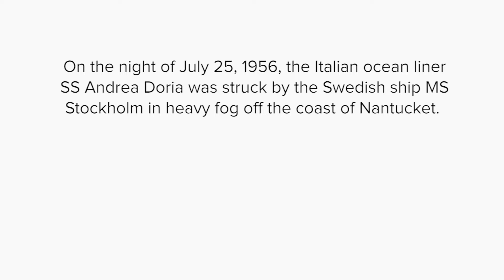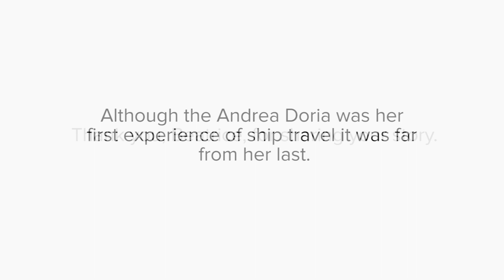Beatrice: Survivor of the Andrea Doria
The year was 1956. Casa de Mañana resident Beatrice Loynab was returning from her first voyage abroad, when the ocean liner she was traveling in, the Andrea Doria, was struck by another ship. This is her story.